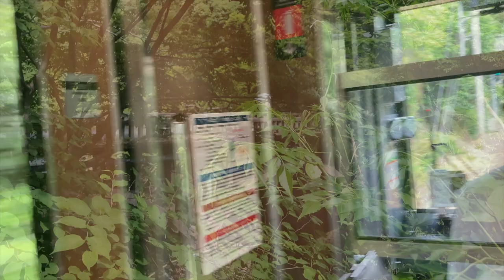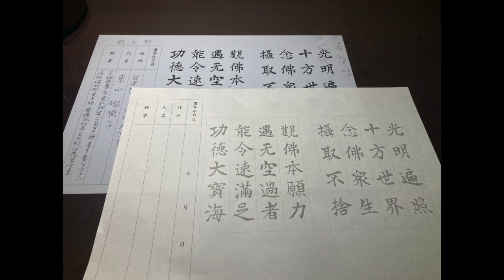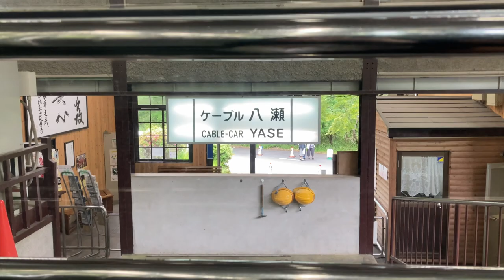☘️青もみじ迫り輝く瑠璃光院✨☘️京都旅行6日め | 平八茶屋 | 叡山ケーブル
時が止まっているような錯覚に☘️  見渡すかぎり緑色の瑠璃光院は、言葉を失うほどの美しさでした✨
平八茶屋、瑠璃光院、叡山ケーブル＆ロープウェイ、ルイ・イカール美術館など、京都旅行6日目のvlogです（旅の前半は女ひとり旅）

字幕を入れています。よろしければONにしてご覧ください♪
タイムスタンプありです。飛ばしてご覧いただけます。

00:00 opening

00:18 山ばな 平八茶屋
Heihachi Jaya Japanese Restaurant & Inn
📍440年の歴史あり。個室がおすすめ♪

03:16 瑠璃光院
Rurikoin Temple
📍春季・夏季・秋季に公開しているとのこと。公開時期に京都旅行するならmust see♪
📍書院2階の机の天板にもみじが映り込む光景で有名✨

07:22 ルイ・イカール美術館
Icart Museum
📍フランスの画家ルイ・イカールの作品を展示。

07:58 叡山ケーブル＆ロープウェイ
Eizan Cable & Ropeway
📍標高差561mで日本一を誇るケーブルは、約1.3㎞を9分間。ケーブル終点からロープウェイに乗り換えて、山頂までは約3分。
📍新緑や紅葉など季節の景観や、京都市街が一望できる空中散歩が楽しい♪